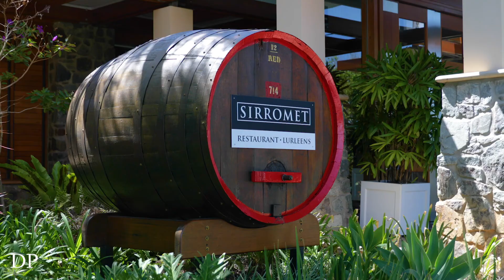11 Helicia Circuit, Mount Cotton